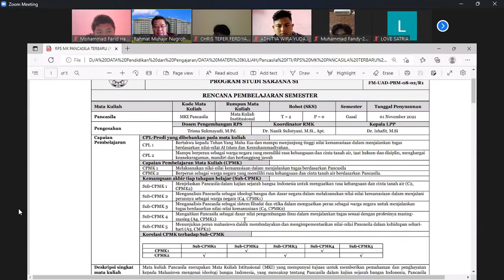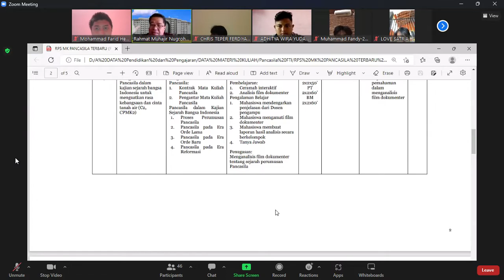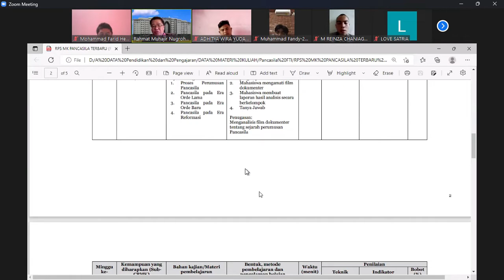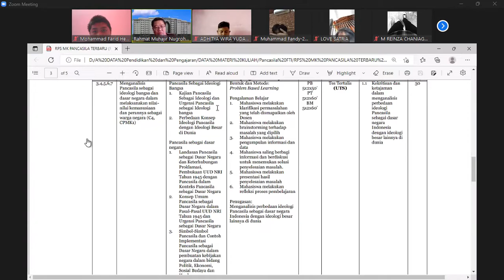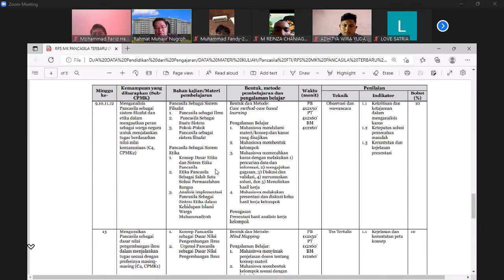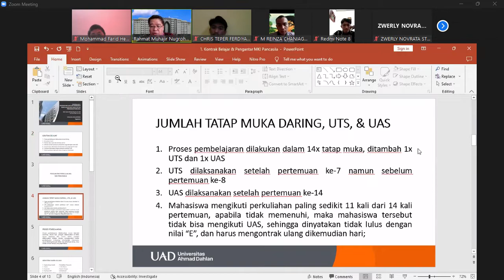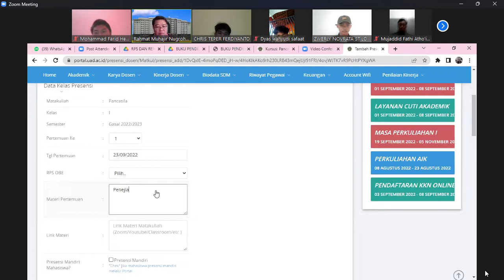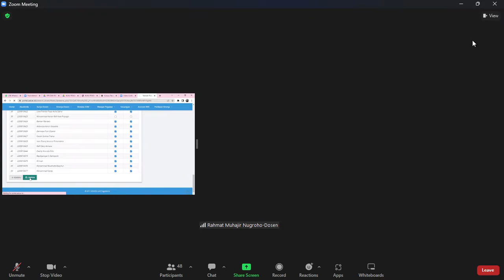Pancasila #1 || Universitas Ahmad Dahlan